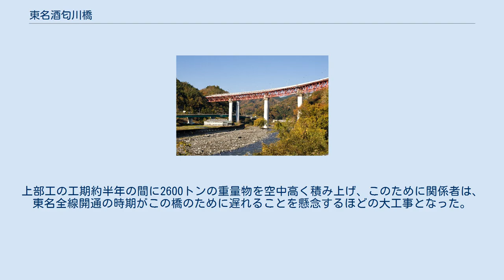東名酒匂川橋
東名酒匂川橋（とうめいさかわがわばし）は、神奈川県足柄上郡山北町の酒匂川に架かる東名高速道路の橋梁である。
 全長750mの曲線連続鋼トラス橋で、トラス部分は朱色に塗装されている。
1969年（昭和44年）の完成当初は上下線各2車線の橋が2本並列していたが、1991年（平成3年）の拡幅事業により南側に離れた位置に上り線が新設され、現在は2本とも下り線（左ルート、右ルート）として運用されている。
東名高速下り線は都夫良野トンネルを出てすぐに本橋に差し掛かり、酒匂川とその左岸に並行する神奈川県道727号川西線、右岸に並行する国道246号、神奈川県道76号山北藤野線を跨ぎ越す。
橋梁区間が終わった先でJR御殿場線のトンネルと交差する。
橋脚は鉄筋コンクリート製で、高さ65m・直径7m。
開通当時は東洋一の高さを誇り、東名高速開通記念切手にも描かれた。
 1990年度には、4kmほど東京寄りに架かる東名皆瀬川橋とともにかながわの橋100選に選定されている。
 2002年には、支承改良工事が行われた。
 東名随一の難工事区間である大井松田インターチェンジ(IC) - 御殿場IC間は山岳区間であり、地形が急峻である。
山あいを通過するため、この区間には随所にカーブが挿入されたが、その影響をまともに被ったのが東名酒匂川橋である。
全長約724 mにわたって橋桁を折り曲げた日本最初のカーブ橋となった。
横断する酒匂川の地質は軟弱な火山灰が滞積し、基礎のケーソンの安定沈降に神経を使うと同時に、当初14 mも掘れば充分とされた深さは、20 mまで掘削しなければ岩盤に到達しなかった。
このケーソン工事は鉄砲水で知られる酒匂川の出水期前にはどうしても掘り終える必要があり、非常にきついスケジュールを強いられることになった。
 ケーソン基礎の上に円柱のコンクリート製橋脚が8本建設され、その高さは最高で65 mである。
橋脚が完成したのちの1968年（昭和43年）7月15日、国内2例目となる橋脚の耐震実験が公開で行なわれた。
8本の内の1本に推力5トン、長さにして1 mのロケットを取り付け、約1分間噴射させた上でそのショックと振動を計測した。
 上部工の架設にはカレンチバーエレクション工法が採用された。
全橋にわたりカーブが挿入されることで高精度のくみ上げが要求され、架設併合時にその誤差を10ミリメートル以内に納めた。
上部工の工期約半年の間に2600トンの重量物を空中高く積み上げ、このために関係者は、東名全線開通の時期がこの橋のために遅れることを懸念するほどの大工事となった。